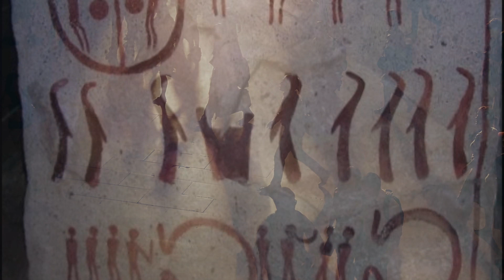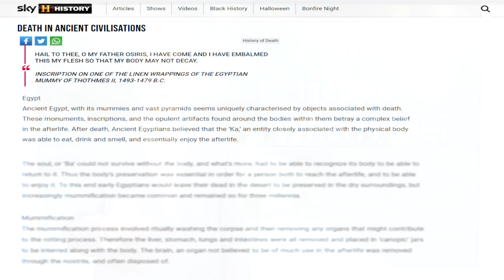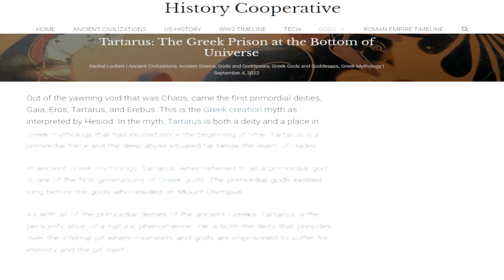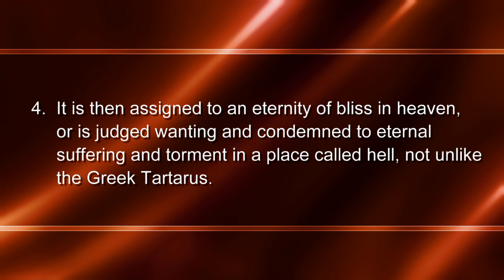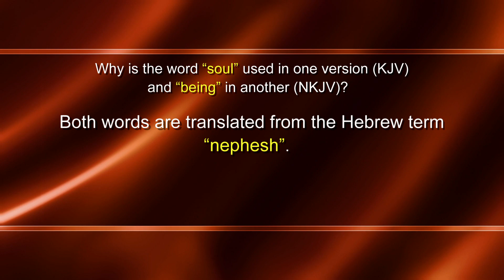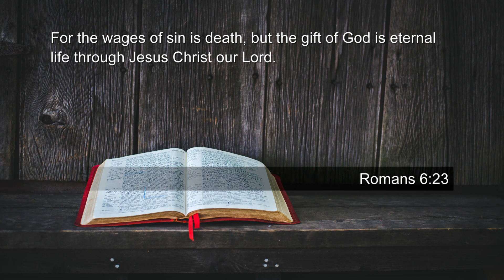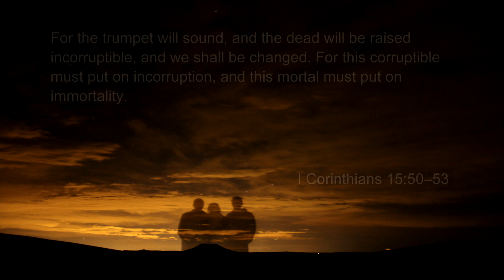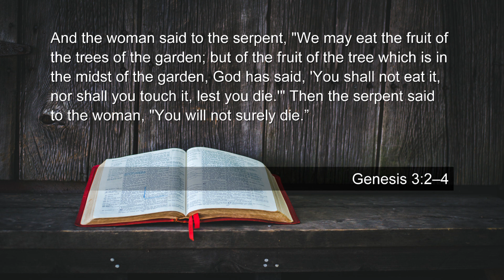What Happens When I Die?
Today many in our society claim to have no interest or belief in religion and readily dismiss the idea of an afterlife.  Of course, opinion on the matter may shift a bit with age or illness, as one’s apparent mortality becomes more obvious.  Almost all people will at one point ponder the question: “What happens when I die?”